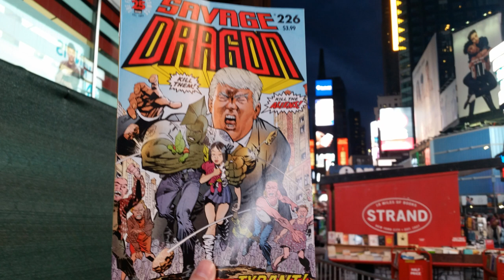I Lost My Copy Of SAVAGE DRAGON #226 In Times Square...Who Took It?